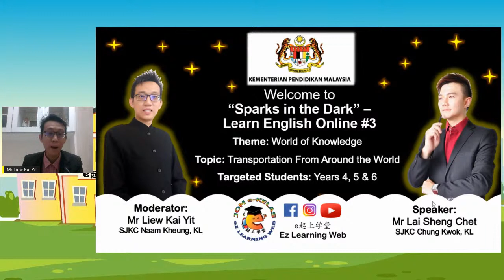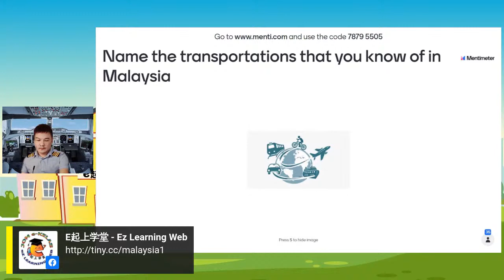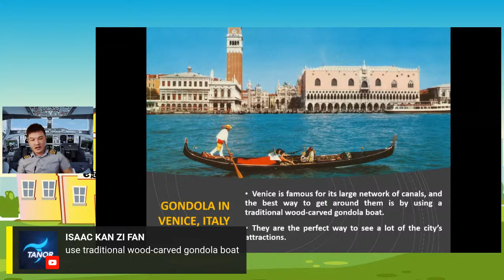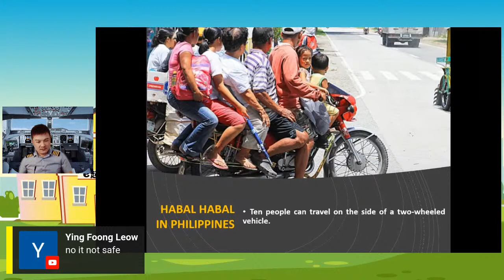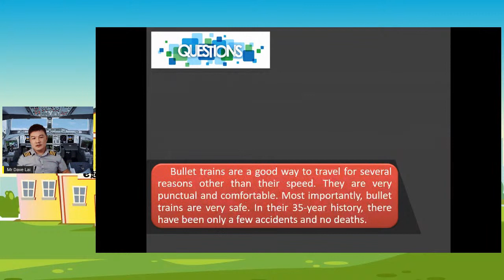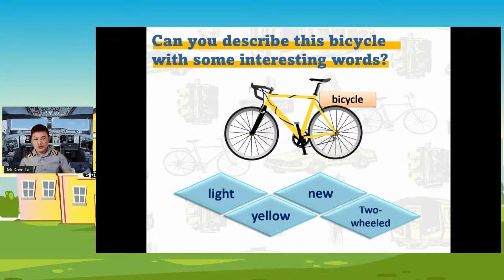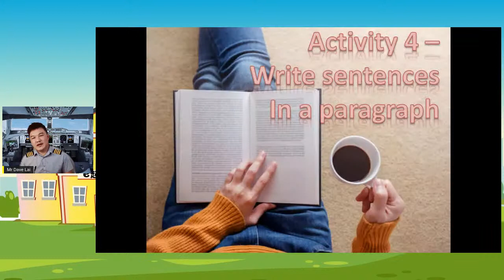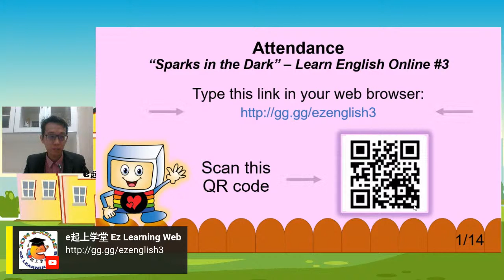"Sparks in the Dark" - Learn English Online #3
Theme: World of Knowledge
Topic: Transportation from Around the World

🗓 17 May 2021 (Monday)
⏰ 4 - 5 p.m.

Speaker: Mr Lai Sheng Chet from SJKC Chung Kwok, Kuala Lumpur
Moderator: Mr Liew Kai Yit from SJKC Naam Kheung, Kuala Lumpur

万众期待的 e起上学堂 英文科上课啦！
e起上学堂 (eZ Learning Web) 将为同学们带来英文科的网络课程，欢迎学生们上线听课！英文网课将在星期一在 e起上学堂 官方面子书 (Facebook) 和优管(YouTube) 同步直播，每两周一次。这次，我们邀请到来自吉隆坡中国公学的黎贤杰老师为 e起上学堂 开启第三堂 英文 网课！

主题: World of Knowledge
单元: Transportation from Around the World

🗓 17 / 5 / 2021 (星期一)
⏰ 下午4 时 - 下午5时

主讲老师：吉隆坡中国公学的 黎贤杰 老师
主持人： 吉隆坡南强华小的 刘铠毅 老师

请大家一定要准时锁定我们e起上学堂专页，千万不要错过！